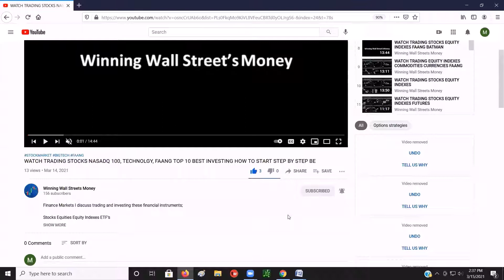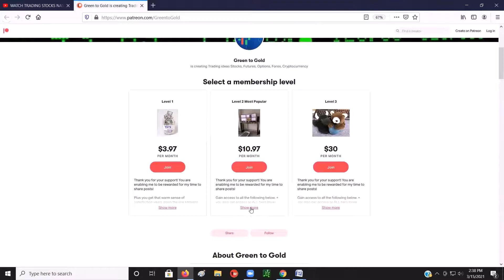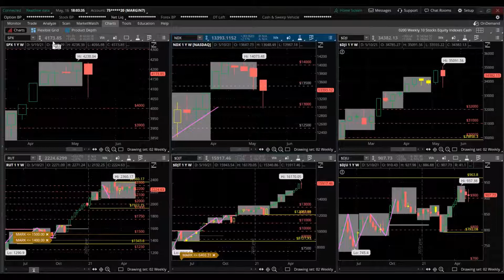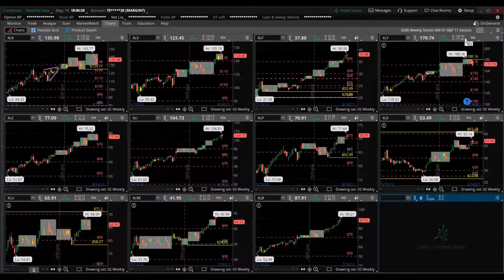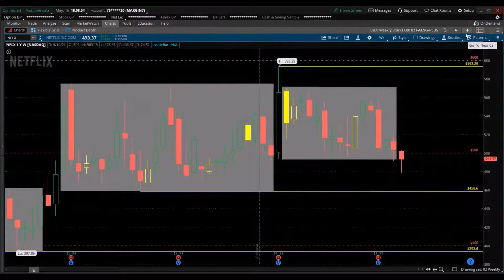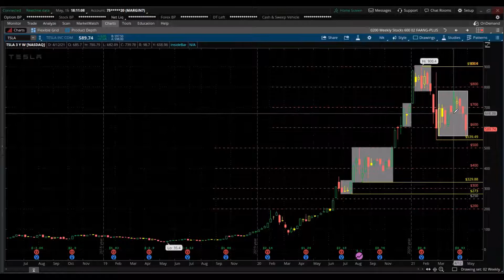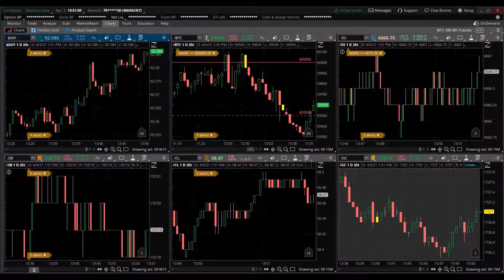WATCH BEST TOP 10 TRADING SP500 SECTOR INVESTING STOCKS HOW TO START STEP BY STEP BEGINNERS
Stocks Equities
Currencies
FX Futures
FOREX
Crypto Cryptocurrency Bitcoin BTC
Bonds
Commodities
Options
Real Estate